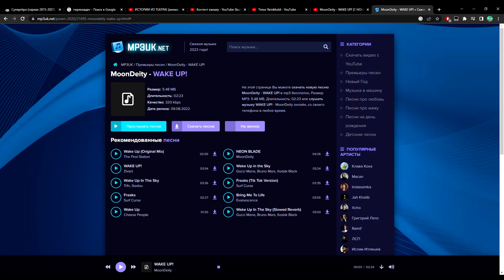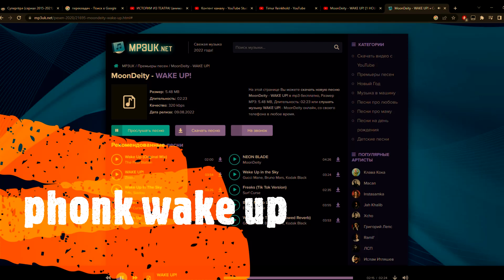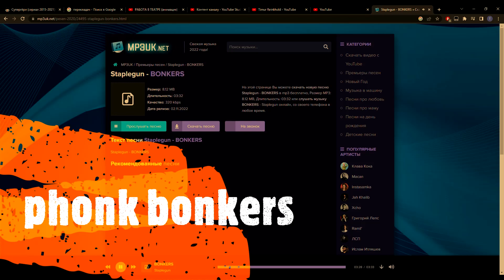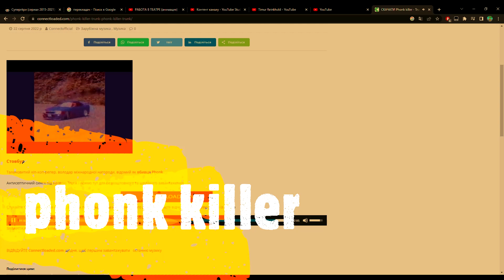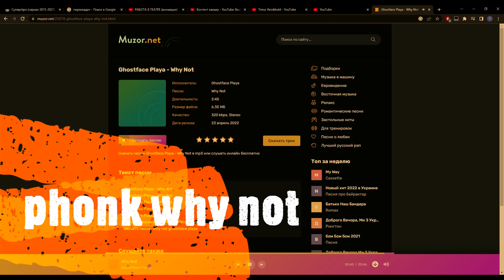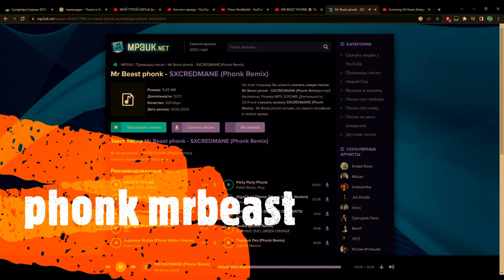phonks mrbeast bonkers wake up why not killer